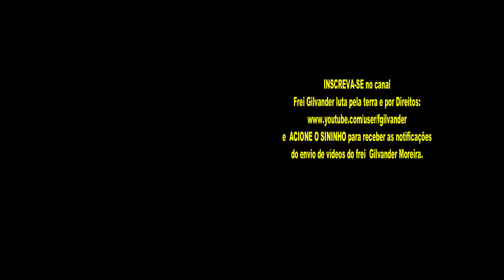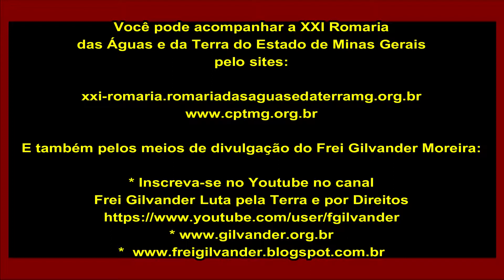Frei Gilvander na Rádio Tropical Digital/XXI Romaria/Águas/Terra/MG/Lagoa da Prata/MG/14/9/2018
Frei Gilvander na Rádio Tropical Digital falando sobre a XXI Romaria das Águas e da Terra de MG, em Lagoa da Prata, MG, dia 14/9/2018.
No clima  da feliz expectativa do domingo de culminância da XXI Romaria das Águas e da Terra do Estado de Minas Gerais, 16/9/2018, Frei Gilvander Moreira, da CPT (Comissão Pastoral da Terra),  mais uma vez, esteve na Rádio Tropical, de Lagoa da Prata; desta vez, em sua  plataforma itinerante – Rádio Tropical Digital – para divulgar as ações já realizadas e a programação desse sábado, 15/9/2018, e do domingo de romaria, dia 16/9/2018.
É preciso fazer ressoar os clamores da vida!
É preciso convidar todas as pessoas de boa vontade a reunirem-se e a unirem-se  nessa romaria, “Das Nascentes do São Francisco às Terras da Justiça”, “Cuidando da Mãe Terra e da Irmã Água”.
Só a mobilização corajosa e responsável das forças vivas da sociedade pode conter as forças opressoras do capitalismo e dos capitalistas que, pra gerar lucros e mais lucros, insistem na depredação da natureza com a exploração desenfreada dos bens naturais, com a prática da monocultura que empobrece o solo, seca nascentes, lagoas, córregos, destroem a biodiversidade e a sociobiodiversidade, comprometendo gravemente o futuro, gerando desigualdade, violência social, miséria, fome. Enfim, destroem a vida, dom de Deus, direito de todos e todas.
É preciso que todas as pessoas de boa vontade se tornem romeiros e romeiras da Mãe Terra e da Irmã Água para que a vida sobreviva com qualidade e dignidade para todos e todas, filhos e filhas, criados à imagem e semelhança do Deus da Vida.

*Vídeo original da Rádio Tropical Digital . Edição de Nádia Oliveira, da Equipe de Comunicação da CPT-MG. Lagoa da Prata/MG, 14/9/2018.
* Inscreva-se no You Tube, no Canal Frei Gilvander Luta pela Terra e por Direitos, no acione o sininho, receba as notificações de envio de vídeos e assista a diversos vídeos de luta por direitos sociais. Se assistir e gostar, compartilhe. Sugerimos.